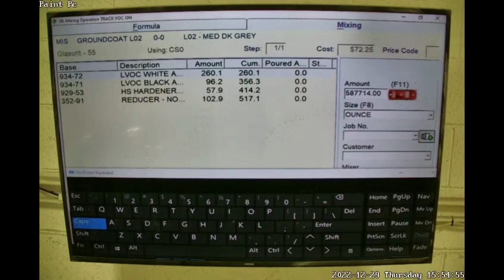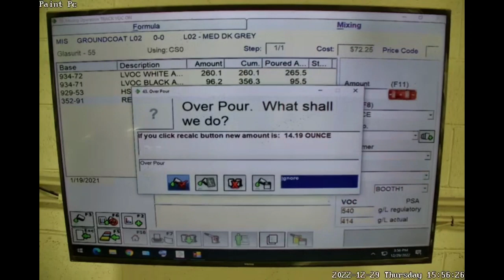5877A Clip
Primer